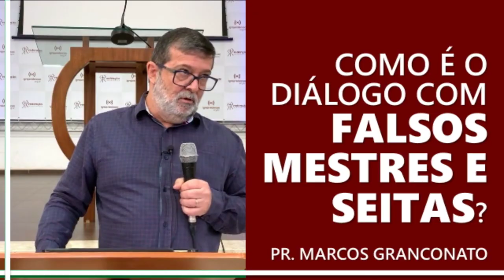Como é o diálogo com falsos mestres e seitas?